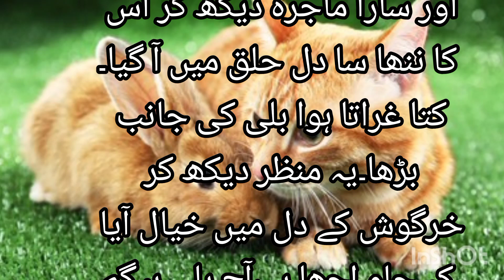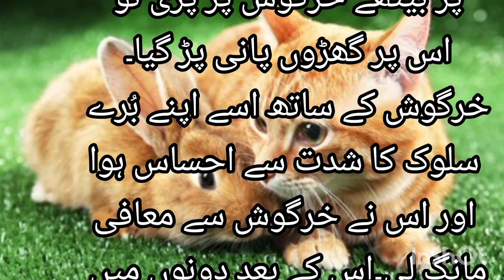Best friendship story of Cat and Rabbit||Pakki dosti||بلی اور خرگوش کی دوستی||Moral stories